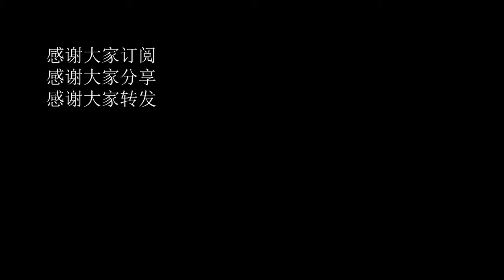【4k】步行在雨夜，南京路步行街已成水城\Walk shanghai漫步在上海\Walk china\ SHANGHAI STREET \上海の街